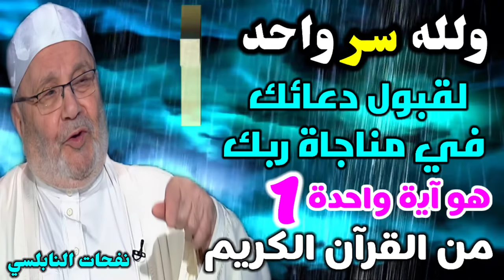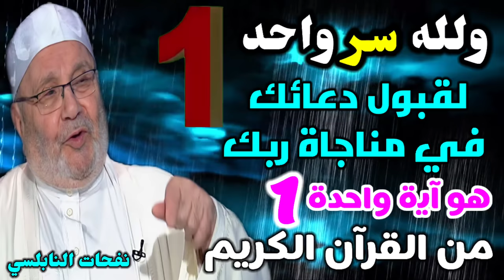ولله سر واحد لقبول دعائك في العشر الأواخر من رمضان ... هو آية واحدة من القرآن الكريم..نفحات النابلسي